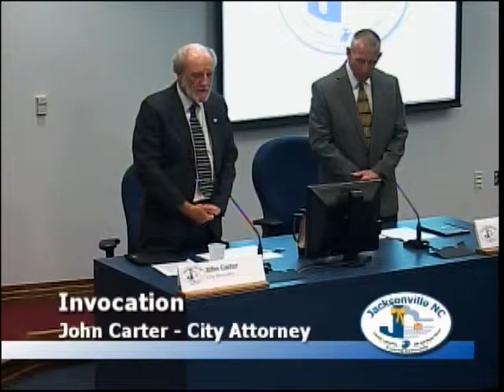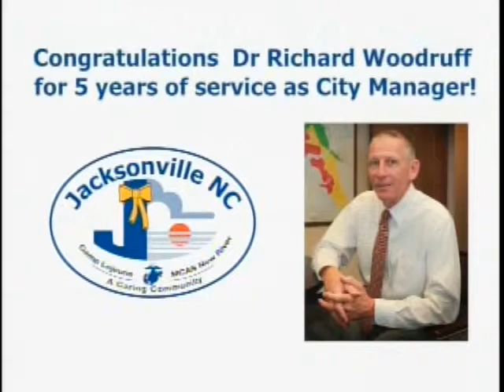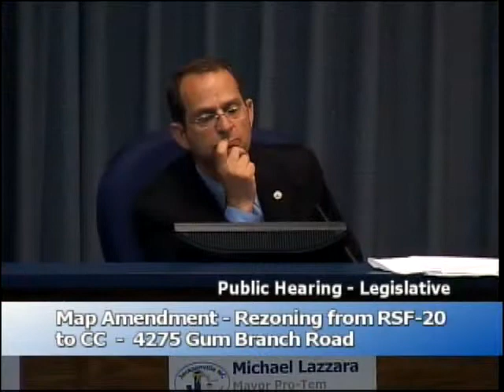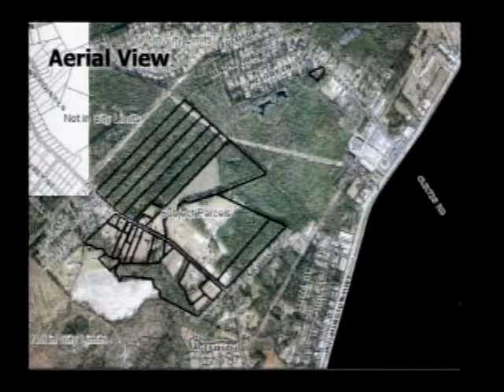City Council June 2, 2015